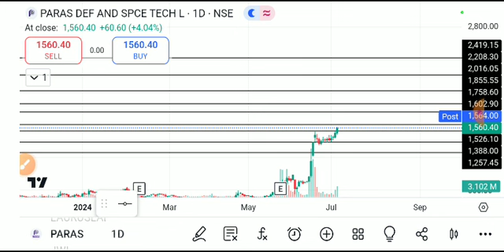PARAS DEFENCE SHARE LATEST NEWS TODAY/PARAS DEFENCE SHARE TARGET/PARAS DEFENCE SHARE ANALYSIS